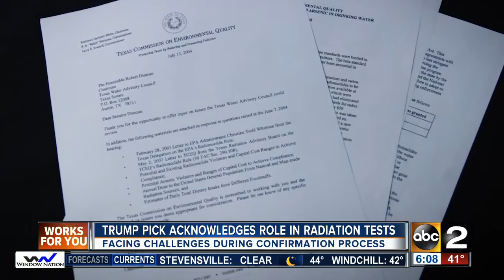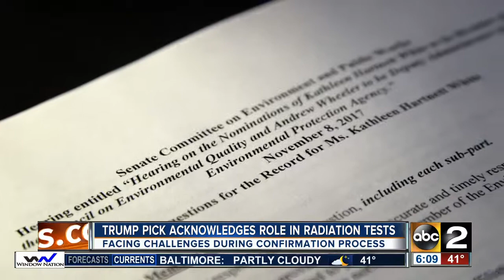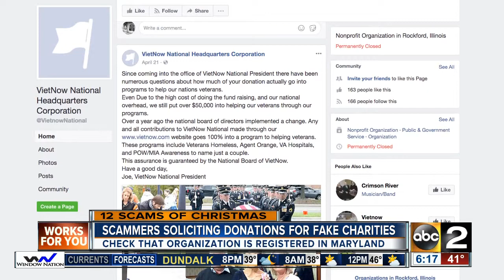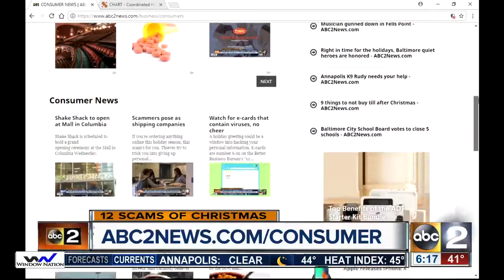Community helps ABC2 fill the House of Ruth for this holiday season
What is a holiday season without the spirit of giving back? Members of the community stopped by the ABC2 News tent to donate much-needed supplies to fill the House of Ruth for the holidays.